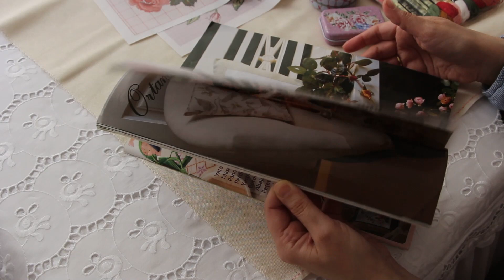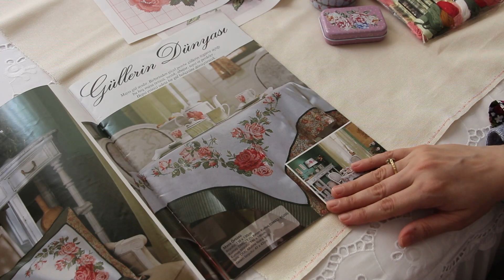Kanaviçede Köşe Model Yerleştirmesi Nasıl Olur?/ Uygulamalı Anlatım/ Crossstitch